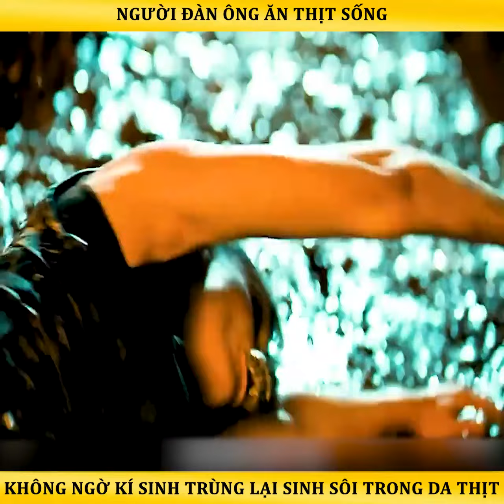Người Đàn Ông Ăn Thịt Sống Kí Sinh Trùng Sinh Sôi Trong Da Thịt - Review Phim Tổng Hợp 2023